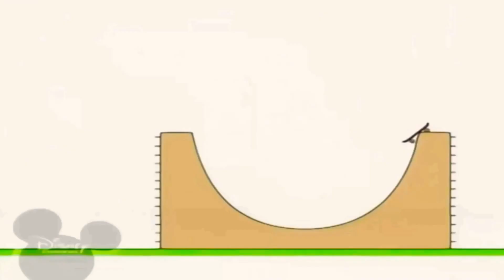5 января 2021 г.